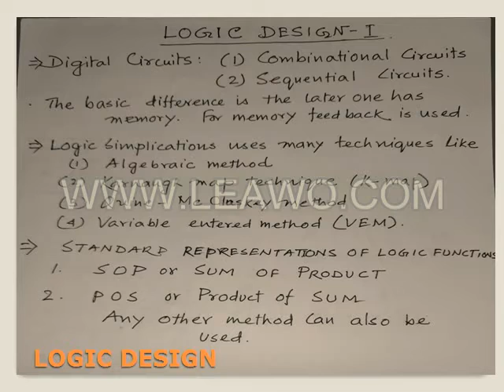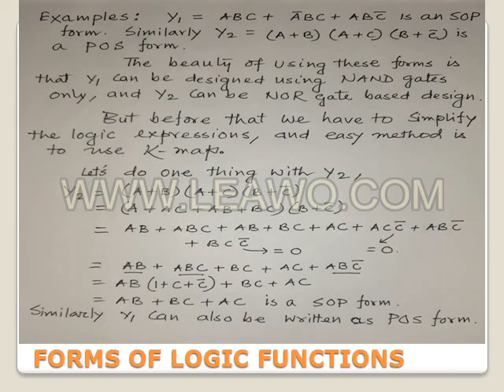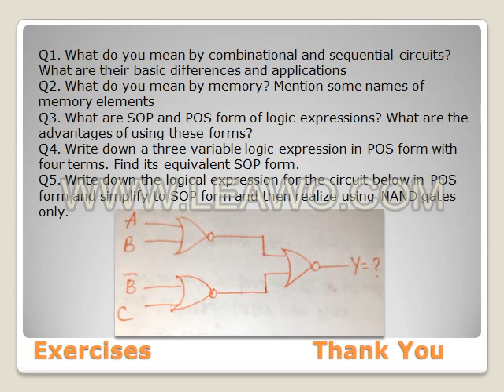Digital Electronics IV LOGIC CIRCUIT DESIGN INTRODUCTION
This lecture discusses basics of Logic circuit and expressions.